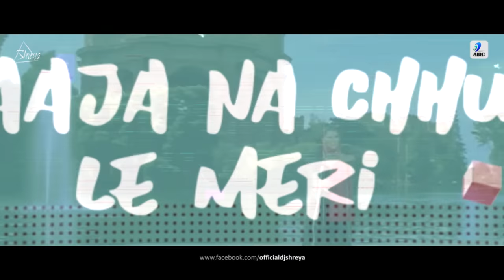Chunnari Chunnari (Remix) | DJ Shreya | Biwi No.1 | Salman Khan | Sushmita Sen | Anu Malik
Watch Out Chunnari Chunnari (Remix) - DJ Shreya

Song:  Chunnari Chunnari (Remix)
Remix Album: Bollyfy Vol.2
Remix By: DJ Shreya
Release By: AIDC

Credits-
Singers: Abhijeet & Anuradha Shriram
Music Director: Anu Malik
Lyricist: Sameer

Movie Cast & Crew:
Producer: Vashu Bhagnani
Director: David Dhawan
Cast: Salman Khan, Karisma Kapoor, Anil Kapoor, Sushmita Sen & Tabu

Lyrics